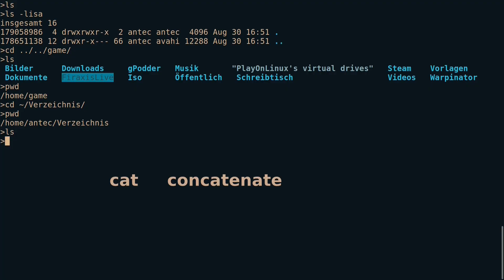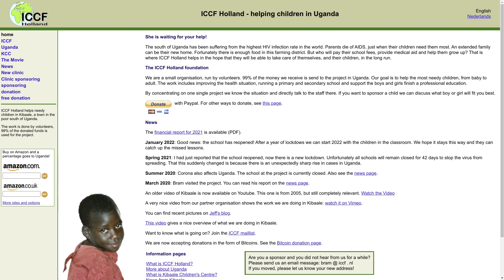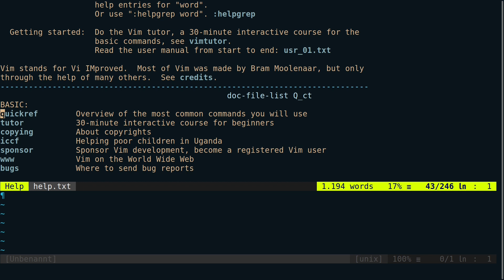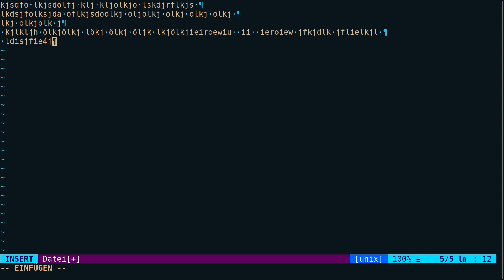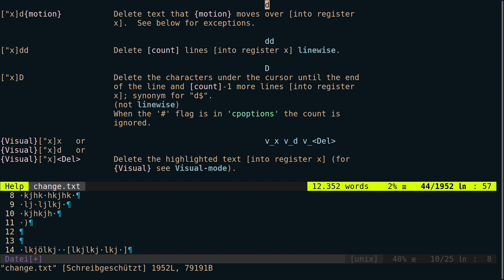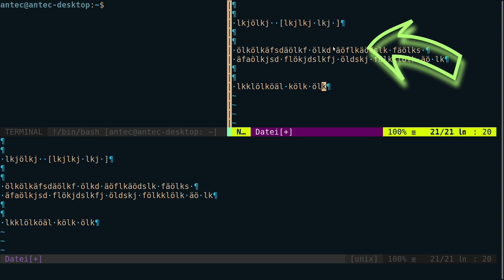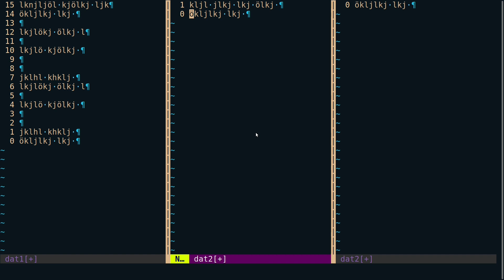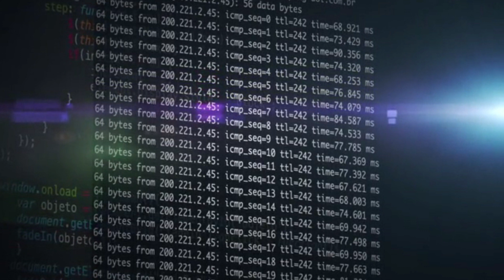Der beste Editor aller Zeiten #1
Der Vi-Improved ein Relikt aus der Computer-Steinzeit, aber immer noch auf höchsten Niveau!
Lerne damit umzugehen und Du hast auf allen Betriebsystemen  einen effizienten, schnellen und leistungsstarken Editor.

Für alle IT - Fachleute, Programmierer, Web-Designer und alle die es werden wollen oder einfach Interesse haben.

              LETTMANN-WEB
            - Claudia Lettmann-

             * Marketing
             * Consulting
             * Print- und
             * Web-Design
             * Werbefilme